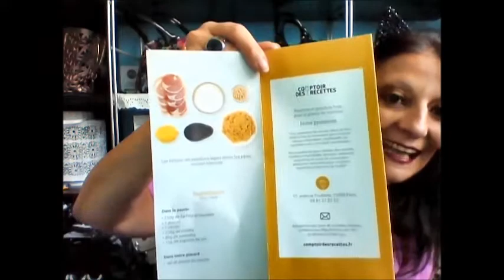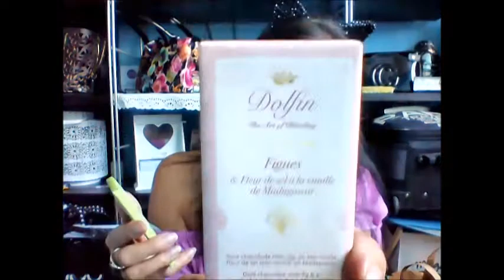Idée recette comptoir des Recettes et Faq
Je vous présente une idee de recette  et á la fin de ma vidéo je propose une faq  sur moi..Posez les questions si vous voulez en savoir plus sur moi.
Si vous souhaitez voir mes prochaines vidéo activez la petite cloche